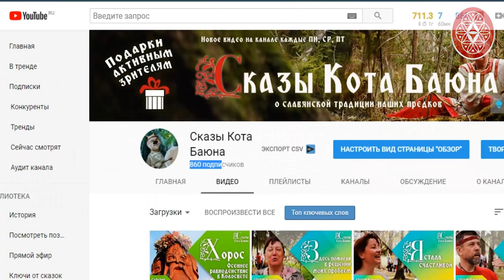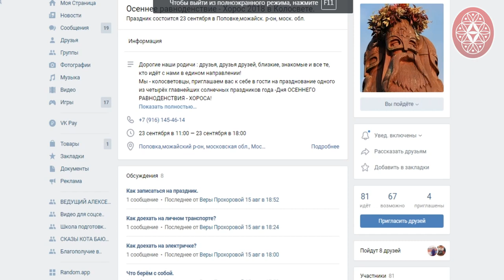Овсень - время благодарности / Сказы Кота Баюна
Всем здравия! В этом видео я расскажу о празднике урожая в день осеннего равноденствия и почему это время так важно для нашей культуры. Приглашаю 23 сентября 2018 года дорогих гостей к себе за Можай в Колосвет на праздник урожая - ХОРОС!

Наступило одно из известнейших астрономических событий года – День Осеннего Равноденствия. Как и наши родные предки, будем вместе славить, да благодарить за щедрые дары Солнце Батюшку – Хороса
и Землю Матушку – Берегиню!
Слава Урожаю! Слава Рожанице! Слава Предкам! Слава и Деткам!